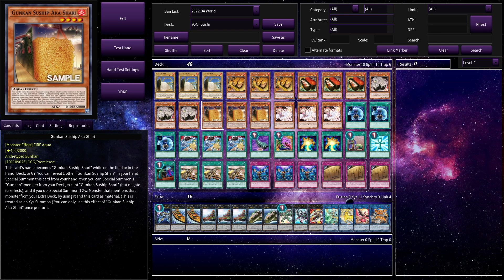【遊戯王ADS】 赤しゃりの軍貫 !!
赤しゃりの軍貫

このカード名の②の効果は１ターンに１度しか使用できない。①：このカードのカード名は、手札・デッキ・フィールド・墓地に存在する限り「しゃりの軍貫」として扱う。②：手札の他の「しゃりの軍貫」１体を相手に見せて発動できる。このカードを手札から特殊召喚する。その後、以下を適用できる。●「しゃりの軍貫」以外の「軍貫」モンスター１体を効果を無効にしてデッキから特殊召喚し、そのモンスターとこのカードを素材として、そのモンスターのカード名が記されたＸモンスター１体をＸ召喚扱いとしてＥＸデッキから特殊召喚する。